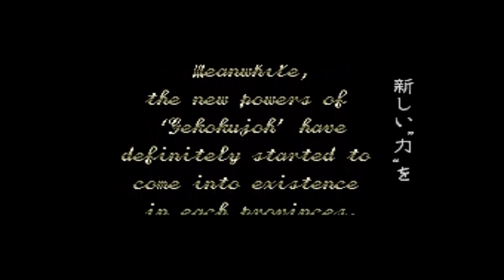1552 Tenka Dairan - Intro NEC PC Engine CD